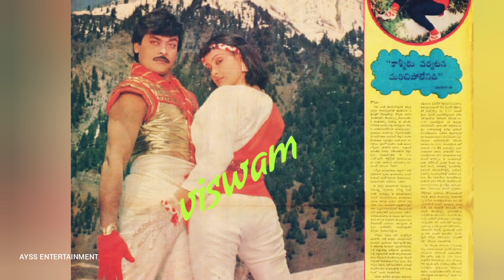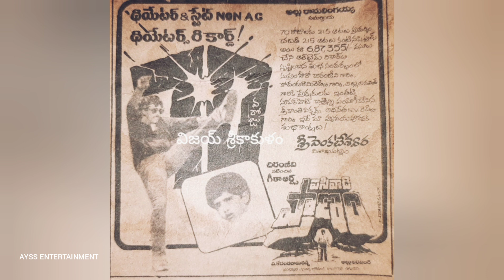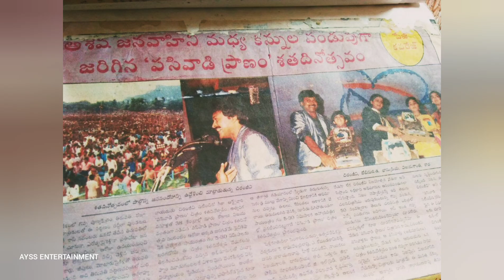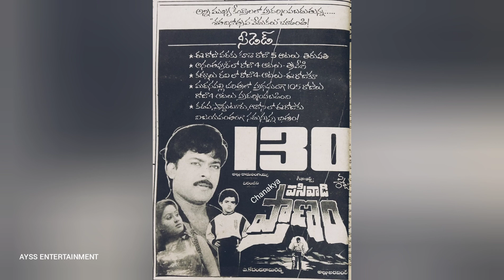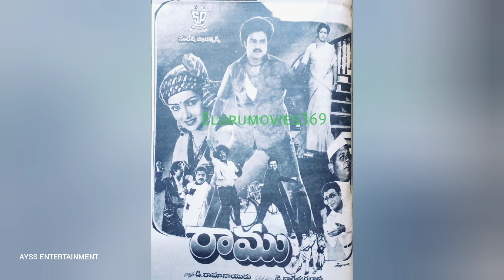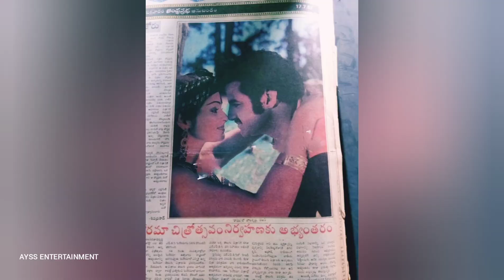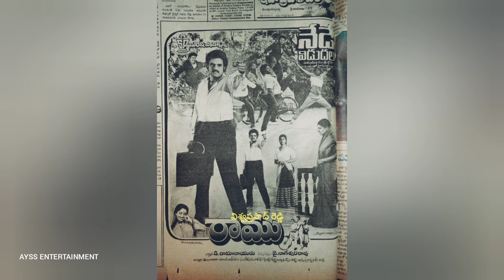ఇ రెండు చిత్రాలలో ఏది గెలిచింది?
పసివాడి ప్రాణం - రాము 1987 లో 8 రోజుల గ్యాప్ లో వచ్చిన ఇ రెండు చిత్రాలలో కలెక్షన్ పరంగా సెంటర్స్ పరంగా ఏది పెద్ద హిట్?